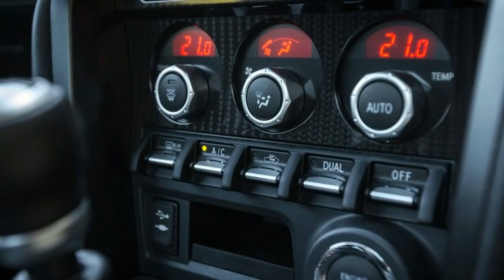2018 Toyota 86 Limited Edition Interior Exterior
The term ‘limited edition’ could mean anything: availability capped by duration, by region, by volume, by unique specification or a combination thereof. And applied to anything from ice cream to cologne. Applied to cars, it’s not difficult to appraise limited editions prefixed with ‘Performance’, ‘Limited’ or the increasingly popular more-goodies-if-you-get-in-early ‘First’, but just plain non-descriptive ‘LE’ is marketing spin at its laziest.

What does it really mean? Specifically, what does it mean applied to the 2017 Toyota 86 Limited Edition? On face value, you might presume that this is it, the one and only special issue 86 you’ll be able to purchase of its generation… unless, of course, the marketing gurus spend a long lunch concocting the Limited Edition 2 banner.

As it transpires, the Limited Edition packs a smorgasbord of upgrades. There’s a lift in performance, but only in braking improvements and not via extra power/torque/acceleration. There are handling enhancements, in suspension tune if not by way of heightened tyre grip. It’s more lavish inside, though perhaps not in the quest for more comfort. And its appearance is different, without staking a specific thematic claim.

So the LE refuses to be neatly pigeonholed, though some of its key improvements suggest a fitter steed for red-misted fair weather circuit work, the kind of muscling up that probably deserves a name such as Sport, Trophy or Plus. Or perhaps something even imaginative.